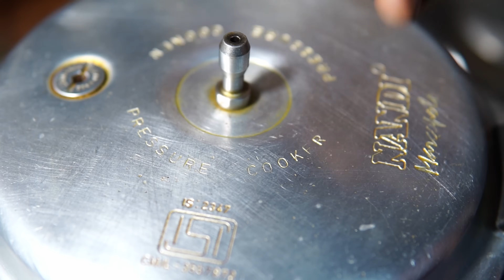ಬೇಳೆ ಇಲ್ಲದೇ ಬೀದಿ ಬದಿ ಹೋಟೆಲ್ ರೀತಿ ಇಡ್ಲಿ ಸಾಂಬಾರ್ 100% 👌 | Idli Sambar recipe without dal - idli sambar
Ingredients :
Tomato-2
Onion-1
Green chilli-5
Turmeric powder-1/2 tsp
Hing-1/4 tsp
Mustard seeds-1/2 tsp
Jeera-1/2 tsp
Curry leaves-2 tbs
Dry red chilli-3
Garlic-6 pcs
Sambar powder-1 tbs
Besan/Gram flour-2 tsp
Coriander leaves-2 tbs
Cooking oil